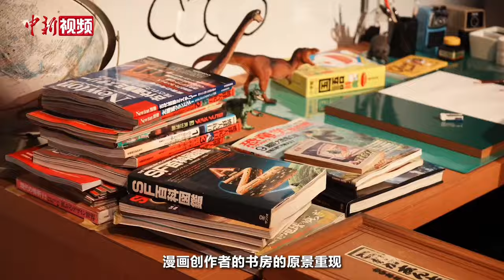香港漫游记：插上竹蜻蜓 与哆啦A梦的朋友们遨游维港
竹蜻蜓、时光机、任意门. 你的童年回忆里有哆啦A梦吗？7月13日开始，“100%哆啦A梦&FRIENDS”巡回特展（香港）开启啦。此次展览在香港K11购物艺术馆开幕，展厅中百分百呈现漫画、动画及电影的多啦A梦世界，不仅有漫画家手稿，更有立体漫画书。部分多啦A梦更“冲出会场”足迹遍全港，总共展岀135组立体雕塑。在维港之畔，还有高达12米的巨型哆啦A梦充气雕塑，相信将会成为网红打卡点。此外，还有不少限定及梦幻的哆啦A梦下午茶，这个暑期和哆啦A梦一起遨游维港吧。（刘轩廷 朱晓明 杨海岑）